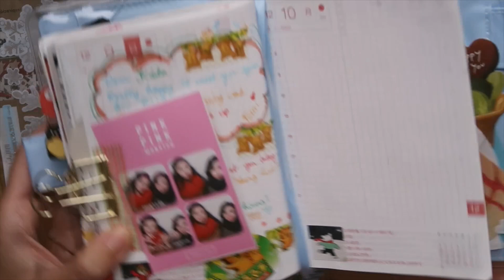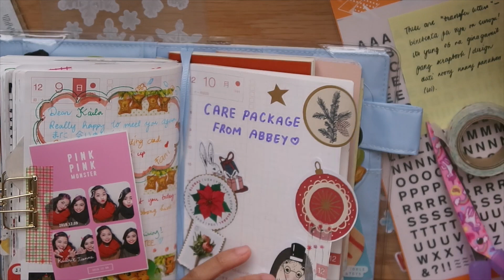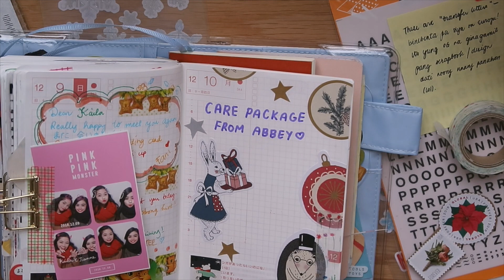Journal With Me | Holiday Stationery Mail From Abbey Sy (PART 2) | ほぼ日手帳 | Rainbowholic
Hi guys~ Here's the 2nd part of my collab with my super talented friend, Abbey! Super happy with all the stationery she got for me! Thanks Abbeeeeey!